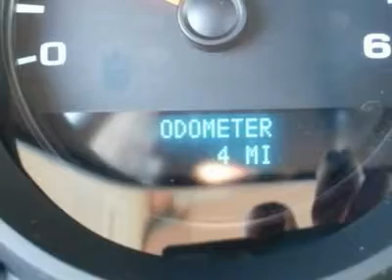2011 CHEVROLET SILVERADO 1500 Council Bluffs, IA T30022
2011 CHEVROLET SILVERADO 1500 Council Bluffs, IA
Stock

1010 34th Ave.